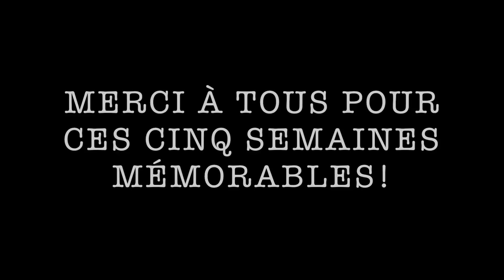En français à Québec 2018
Vidéo témoignage pour le programme d'immersion française 2018.